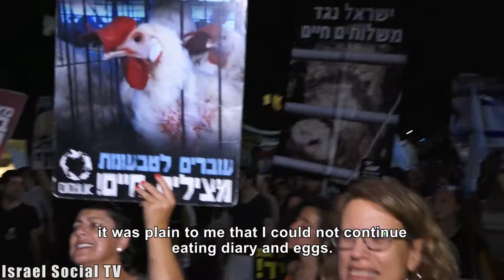The Largest Animal Rights March in History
In our childhood animals were our best friends, at some point we became their worst enemies. So what makes us eat animals without feeling pangs of conscience? For thousands of people who marched in Tel Aviv animal rights march, the answer is clear: Education and the creation of a faulty consciousness. Listen to 8-year-old Yahli who explains how in kindergarten children are taught that cows live in the cowshed and not in nature. The march took place on Saturday, 9/9/17,and at the end of the march a large living performance was presented, presenting the shape of the feet of a dog made by the participants.